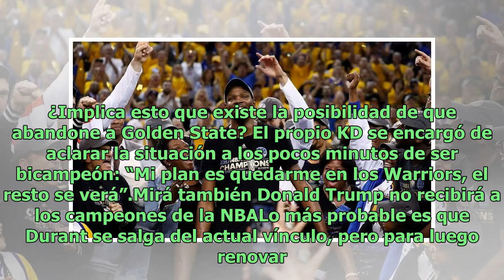Díganle Kevin "Mano de Seda" Durant